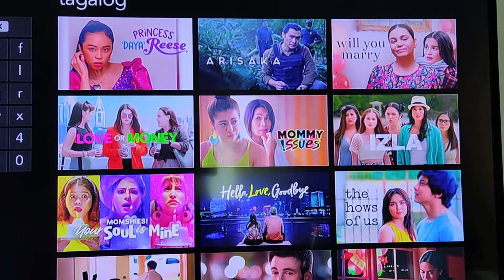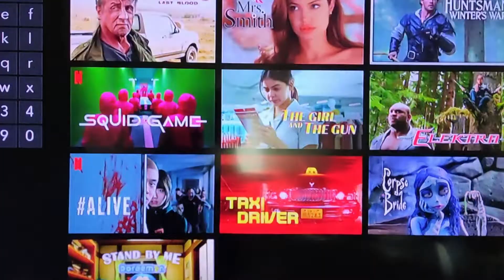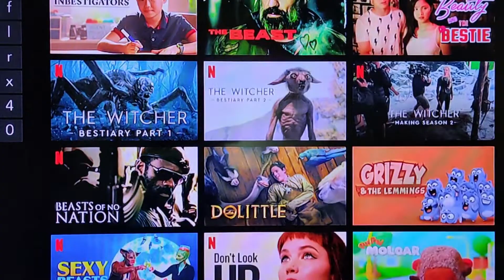BAKIT NEFLIX SINGAPORE WALA MAN LNG MOVIES NI JADINE KAHIT ISA O TELESERYE?